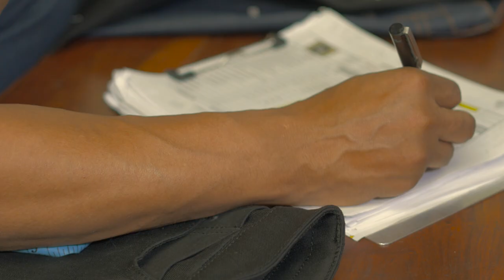The New Millennial Denim Brand: Williamsburg Garment Company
Brooklyn based denim designer Maurice Malone discusses what makes 1-man company Williamsburg Garment Co. a new millennial denim brand, producing American made jeans at reasonable prices.